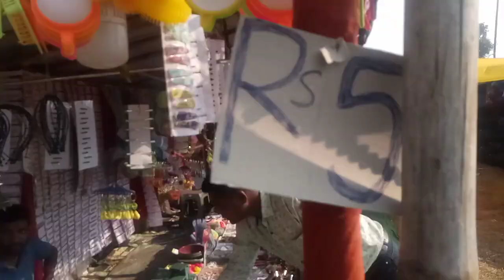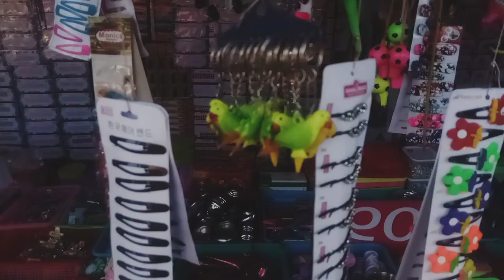KHUNTAPADA MAKAR SANKRANTI YATRA 2023-01-14_INDIA ODISA FESTIVAL _MAKAR MELA trailer@SOOVTV